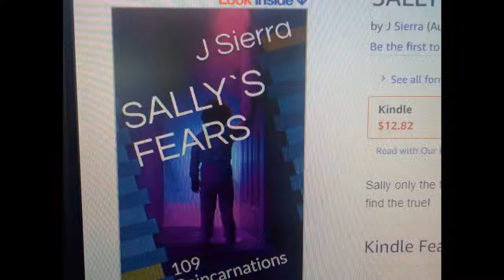Human off (soul in)!!god's theorem!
Images !awesome on AMAZON by sierra.